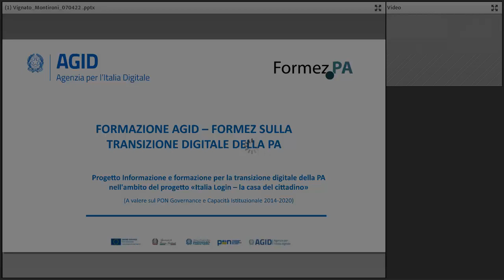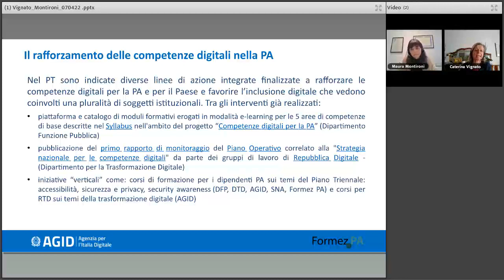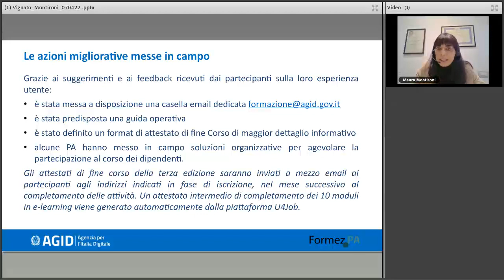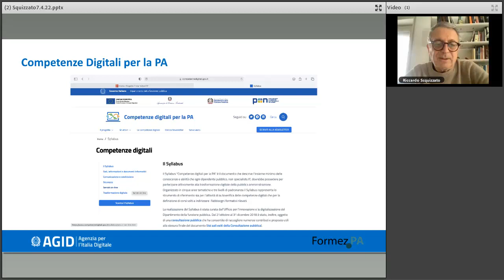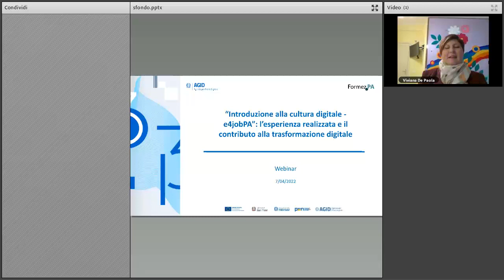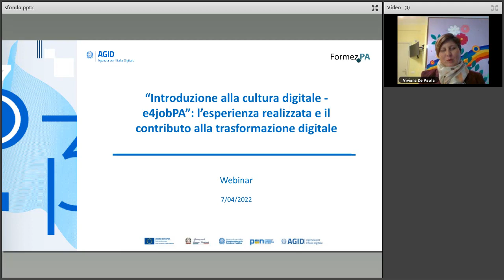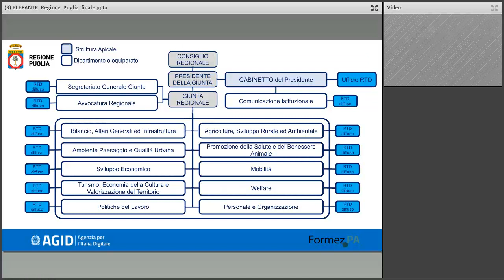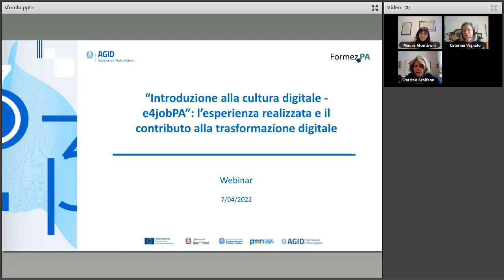Introduzione alla cultura digitale - e4jobPA (07/04/2022)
Il percorso formativo “Introduzione alla cultura digitale - e4jobPA”, realizzato dall’Agenzia per l’Italia Digitale (AgID), Formez PA, AICA e Umana, ha offerto contenuti in e-learning e risorse di approfondimento sulla trasformazione digitale ai Responsabili della Transizione al Digitale, nominati ai sensi dell’art. 17 del Codice dell’Amministrazione Digitale, per favorire la sensibilizzazione e la formazione all’interno delle Pubbliche Amministrazioni, in coerenza con quanto previsto nel Piano Triennale per l’Informatica nella PA.

Grazie ad AICA e UMANA, che hanno messo disposizione strumenti di self-assessment, risorse di approfondimento e contenuti formativi in modalità e-learning, da marzo 2021 sono state realizzate tre edizioni del percorso che hanno coinvolto più di mille dipendenti pubblici appartenenti alle diverse tipologie di pubbliche amministrazioni ed enti presenti sull'Indice dei Domicili digitali della pubblica amministrazione e dei gestori dei pubblici servizi.

Il percorso ha previsto anche la realizzazione dei momenti di condivisione con i partecipanti alle diverse edizioni, con testimonianze e scambi di esperienze, tramite webinar realizzati in collaborazione con Formez PA.

Il webinar del 7 aprile 2022 propone una riflessione condivisa tra organizzatori e destinatari del percorso formativo “Introduzione alla cultura digitale - e4jobPA” sugli esiti dell’iniziativa in ottica prospettica.

Questo webinar si inserisce nell'ambito delle attività del progetto "Informazione e formazione per la transizione digitale Italia Login – la casa del cittadino - Linea 1 - Gestione della trasformazione digitale" a valere sul PON Governance e Capacità Istituzionale 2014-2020.